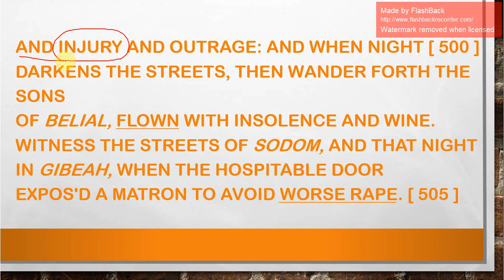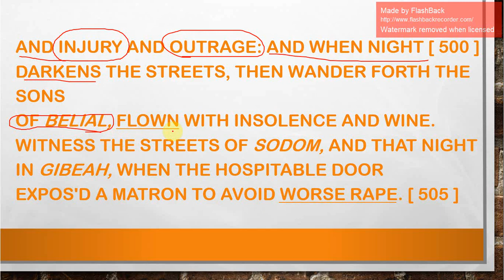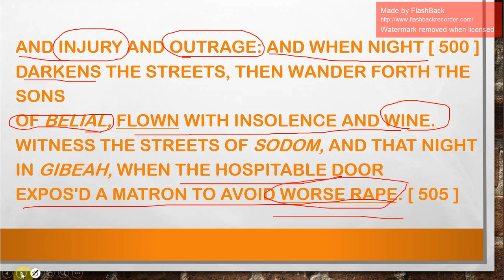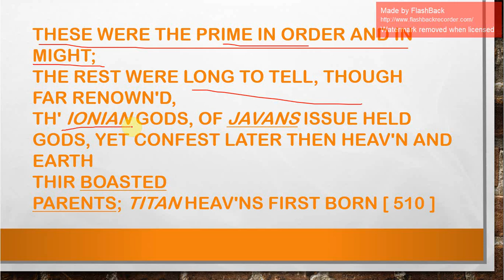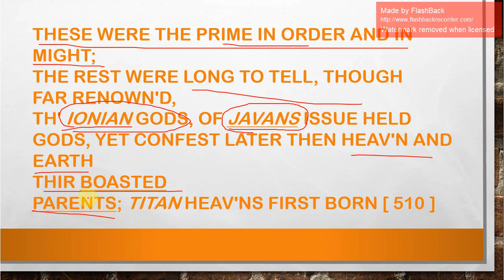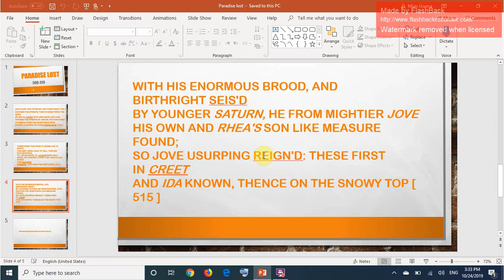Paradise Lost, Book 1;John Milton : Urdu/Hindi Translation; Lines 500-515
Paradise Lost Summary and background and Paradise Lost Book 1 Analysis from line 500-515
Voiceover: Usama Tahir